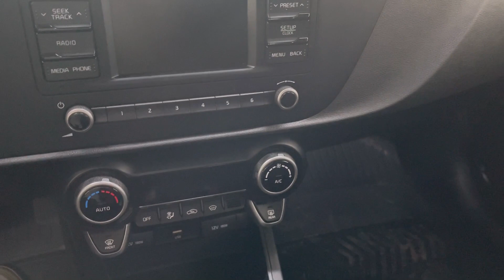Мини обзор. Kia Rio. 2020